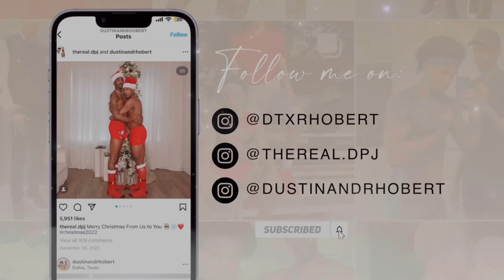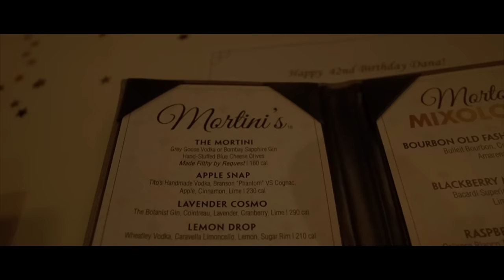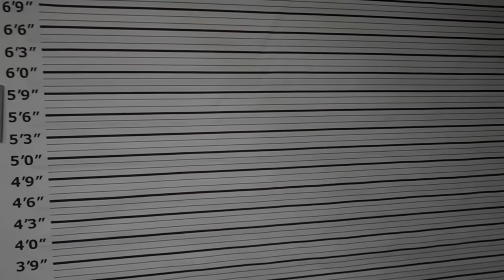VLOG| WHERE WE'VE BEEN + BTS PHOTOSHOOT + BIRTHDAY DINNER + HOUSTON NIGHT LIFE + 10K GIVEAWAY RULES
LIFE BEEN LIFING but we back y'all! Thanks for all the suppose and positive words as we been gone! We hit 10k too btw, So make sure you watch to see how you can win our 10k giveaway.

NEW CAR MOUNT

Amazon Storefront:

FAQ|
Location: Dallas, Texas
Camera: Sony ZV10
Current Sub Count: 10,495
Age: 22|26 Leo|Gemini
Dog: Drake (Maltipoo)